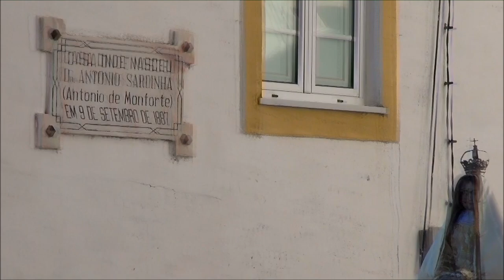Monforte- Procissão em Honra de Nossa Senhora do Parto,2018